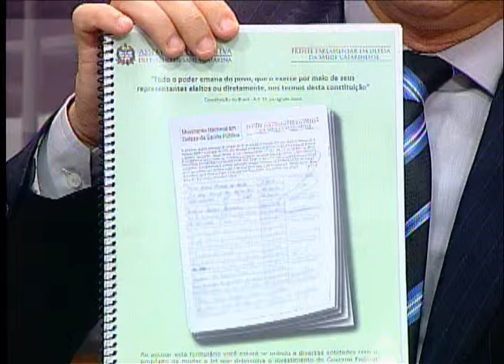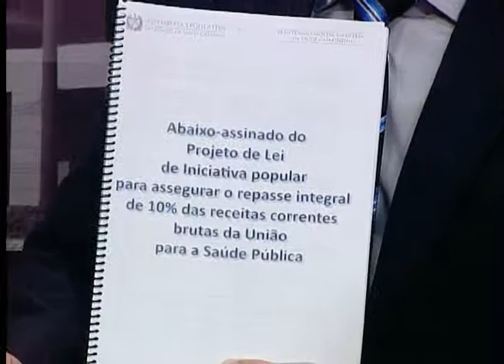Fala Deputado - José Milton Scheffer - 08/03/13